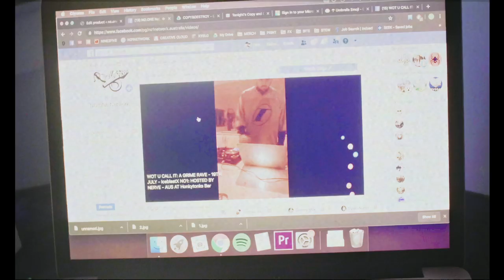NO1'S KITCHEN CYPHER #1 - 93.LEVI (DJ) x NERVE (MC) - AUSTRALIAN GRIME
BRISBANE - WE ARE HOSTING A GRIME RAVE - 19th JULY @ HONKY TONKS BAR

NO1NETWORK x ICEBLAST PRESENT:
KITCHEN SESSIONS ft. 93.LEVI x NERVE

Directed by Kyel Golly
Mixed & Mastered by Nerve